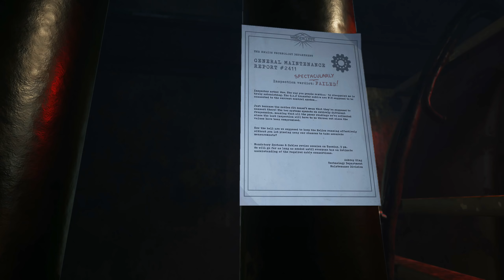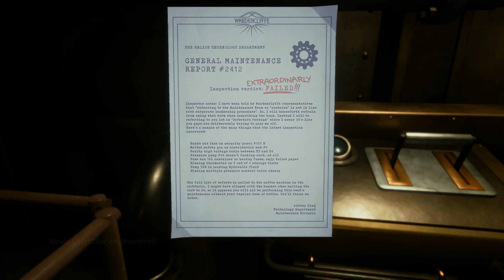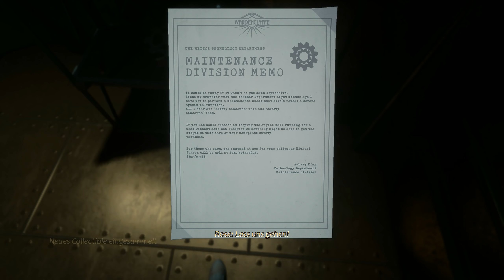Alles aus für Rose? - Close to The Sun 🔆 #09 (Horror Gameplay Deutsch Bruugar)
Close to The Sun Gameplay Deutsch Horror Bruugar